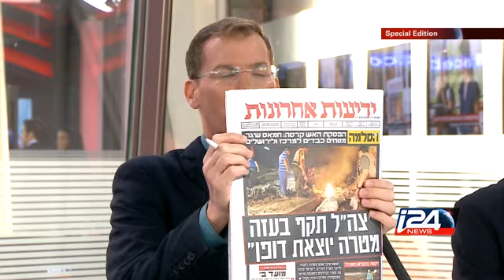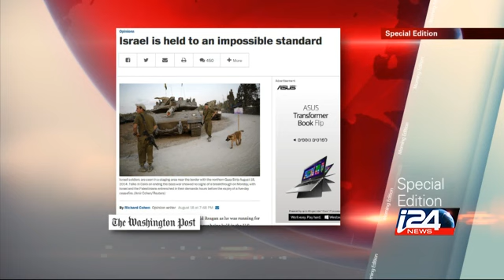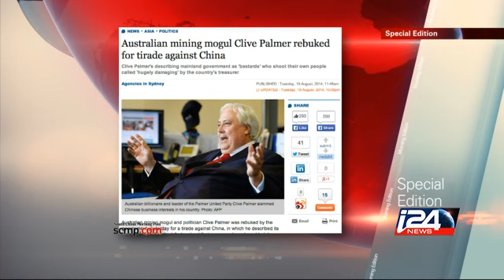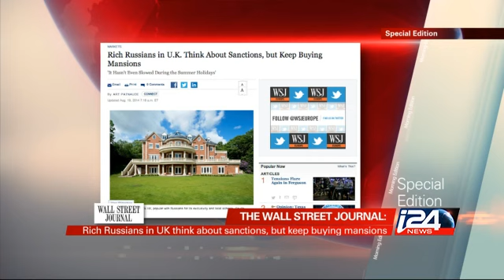News Morning Edition - 20/08/2014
Special Edition: Operation Protective Edge - Day 44 i24news is an international 24-hour news and current affairs television channel based in Jaffa Port.